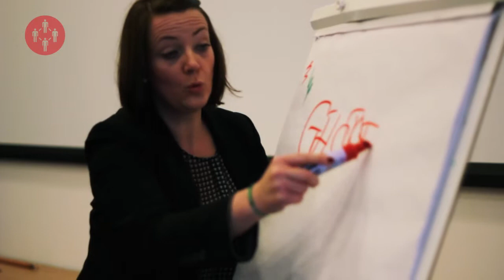Netværk - Erhvervsrådet Herning & Ikast-Brande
Erhvervsrådet faciliterer netværket ERHVERVS:net for mellemledere og nøglepersoner i de lokale virksomheder.